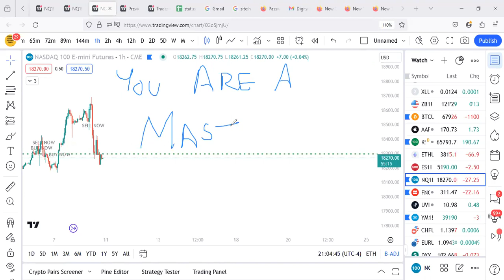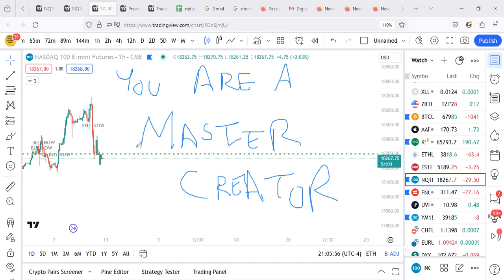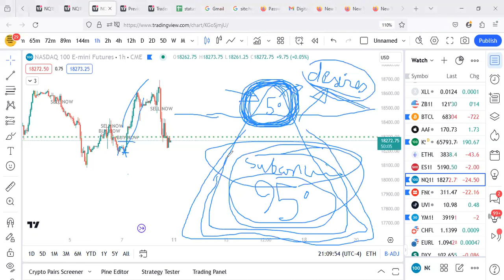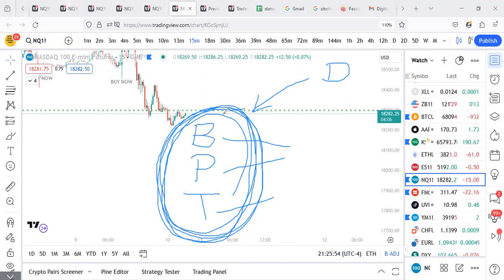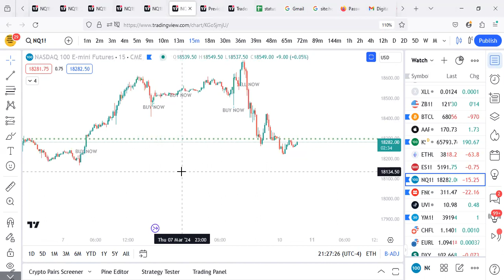HOW to get your desires from the perspective of a trader using Joe Dispenza Neville Goddard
Dr. Joe Dispenza is a neuroscientist, chiropractor, and author who focuses on the intersection of neuroscience, quantum physics, and spirituality to help individuals create positive changes in their lives. While I can't provide specific details about Dr. Joe Dispenza's teachings beyond my last update in January 2022, I can offer general advice on manifesting desires based on principles commonly discussed in the fields of self-help, neuroscience, and quantum physics.

Here are some general steps often emphasized by experts in this field:

1. **Clarify Your Desires:**
   Clearly define what you want to manifest. Be specific about your goals and desires. Write them down, and make sure they align with your values and aspirations.

2. **Visualize:**
   Engage in regular visualization exercises where you vividly imagine yourself already having achieved your goals. Dr. Joe Dispenza often talks about the power of mental rehearsal and creating a detailed mental picture of your desired reality.

3. **Emotional Engagement:**
   Attach positive emotions to your visualizations. Feel the joy, gratitude, and fulfillment as if your desires have already come true. Emotions play a crucial role in the manifestation process.

4. **Mindfulness and Meditation:**
   Practice mindfulness and meditation to quiet the mind and increase awareness. This can help you break free from limiting beliefs and tap into the subconscious mind where change and transformation can occur.

5. **Affirmations:**
   Use positive affirmations to reinforce your beliefs and reshape your thought patterns. Affirmations can help counteract negative self-talk and instill a positive mindset.

6. **Set Intentions:**
   Clearly state your intentions for what you want to manifest. Intentions are powerful tools that help direct your focus and energy toward your goals.

7. **Take Inspired Action:**
   While manifestation involves the power of the mind, it's also essential to take practical steps toward your goals. Actively pursue opportunities and make choices aligned with your desires.

8. **Trust the Process:**
   Trust in the unfolding of your journey. Patience and persistence are key. Understand that the manifestation process may take time, and setbacks are a natural part of growth.

9. **Gratitude Practice:**
   Cultivate a sense of gratitude for what you have and for the manifestations that are on their way. Gratitude can help shift your focus from lack to abundance.

10. **Energy and Vibration:**
    Pay attention to your energy and the vibration you emit. Surround yourself with positive influences, environments, and people. Align your energy with the frequency of what you want to attract.

It's important to note that individual experiences with manifestation techniques may vary, and the effectiveness of these practices is subjective. It's advisable to explore various methods and find what resonates best with you. Additionally, staying informed about the latest teachings and practices from experts like Dr. Joe Dispenza can provide valuable insights into the evolving field of personal development.